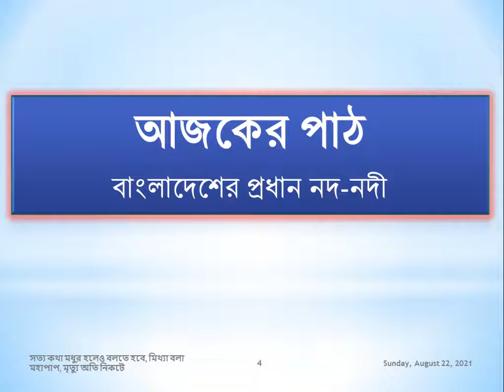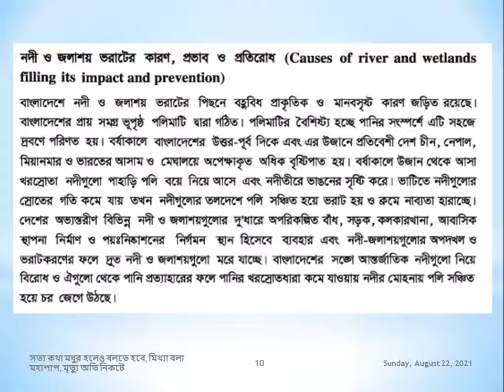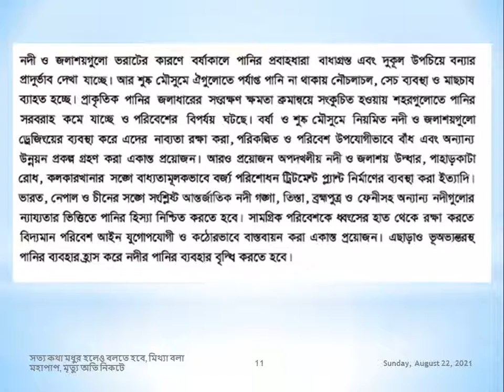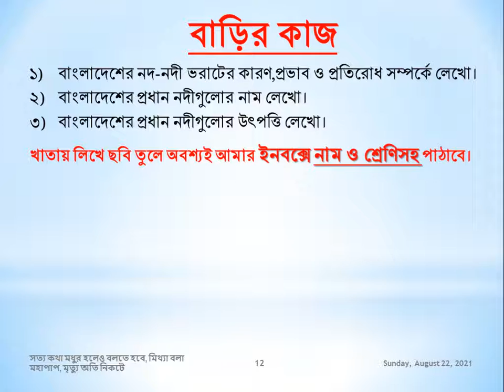বাংলাদেশের নদনদী ,ভূগোল ও পরিবেশ,নবম-দশম শ্রেণি ও এসএসসি পরীক্ষার্থী,১৩ইস্কাটন গার্ডেন উচ্চ বিদ্যালয়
ইস্কাটন গার্ডেন উচ্চ বিদ্যালয়,ভূগোল ও পরিবেশ, নবম দশম শ্রেণি ও এসএসসি পরীক্ষার্থী,১৩
বাড়ির কাজ
বাংলাদেশের নদ-নদী ভরাটের কারণ,প্রভাব ও প্রতিরোধ সম্পর্কে লেখো।
বাংলাদেশের প্রধান নদীগুলোর নাম লেখো।
বাংলাদেশের প্রধান নদীগুলোর উৎপত্তি লেখো।
Eskaton Garden High School, EGHS, গিবত করা নিন্দনীয় কাজ, এটি একটি সামাজিক অনাচার। মৃত ভাইয়ের গোসত খাওয়ার চেয়ে বড় অপরাধ। এর মাধ্যমেই মূলত সকল পাপ কাজের সূচনা হয়। ওয়াদা পালন করা অর্থ কথা দিয়ে কথা রাখা, চুক্তি সম্পাদন করা, যে ওয়াদা পালন করে না তাঁর দীন নেই। যে ওয়াদা পালন করে সবাই তাঁকে ভালোবাসে, বিশ্বাস করে, সম্মান করে, আল্লাহ্‌ও তাঁকে ভালোবাসেন, পরকালে তাঁর স্থান হবে জান্নাত, আর যে কথা রাখে না ওয়াদা পালন করে না তাঁকে কেউ পছন্দ করে না, ভালোবাসে না সবাই তাঁকে ঘৃণা করে, মহান আল্লাহ্‌ও তাঁকে ভালোবাসেন না, heaven, লোভ না করা, আরও আছে আরও দেও এরই নাম লোভ। যে লোভ করে তাঁকে লোভী বলে। লোভীব্যক্তিকে কেউ ভালোবাসে না। সবাই তাঁকে ঘৃণা করে, কেউ তাঁকে সম্মান করে না। কেউ তাঁকে সাহায্য সহযোগীতা করে না। কোথায় আছে, লোভে পাপ আর পাপে মৃত্যু। দাউদ আঃ এর কন্ঠ অনেক মধুর ছিলো, শনিবার দিন মাছ ধরা নিষেধ ছিলো, সমুদ্রের মাছ তীরে চলে আসতো তাঁর কিতাব শুনার জন্য।হযরত খাদিজা রা. প্রথম ইসলাম ধর্ম গ্রহণকারী, মহানবি স. এর দাওয়াতে তিনিই প্রথম ইসলাম গ্রহণ করেন, তাঁর উপাধি তাহিরা বা পুণ্যবতী, তাঁর তিন পুত্রসন্তান ও ৪কন্যা সন্তান জন্ম দেন। জন্মের কিছু দিনের মাথায় তিন জন পুত্র সন্তানই মৃত্যুবরণ করে। তিনি আরবের শ্রেষ্ঠ ধনী ছিলেন।সূরা আল হুমাযাহ পবিত্র কুরআনের একটি গুরুত্বপূর্ণ সূরা, এই সূরায় ৩টি পাপের কথা উল্লেখ করা হয়েছে, গিবত, পরনিন্দা, অর্থলিপ্সা, এদের স্থান হবে হুতামাহ নামক জাহান্নামে, ধুমপান ও মাদকাশক্তি মানব সমাজের জন্য অনেক ক্ষতিকর প্রভাব বিস্তার করে। এর প্রভাবে ব্যক্তি, পরিবার, সমাজ, দেশের জন্য ব্যাপক খারাপ প্রভাব বিস্তার করে। সমাজে নানা সমস্যার সৃষ্টি হয়। অশান্তি বিরাজ করে।।oneness of Allah, Allah is one and alone, only one. ‘হে মক্কা! তুমি আমার কাছে সমস্ত স্থান থেকে অধিক প্রিয়, আমি মক্কাকেই ভালোবাসি। আমার মন মানছে না। কিন্তু তোমার লোকেরা আমাকে এখানে থাকতে দিল না, সব কিছুর মালিক তুমি। মক্কার মানুষদের ঈমানের আলোয় উজ্জ্বল কর। ইসলামকে প্রতিষ্ঠিত কর।’ (মুসনাদ আহমদ ও তিরমিজি)তাওহিদ শব্দের অর্থ একত্ববাদ, আল্লাহ্‌ এক ও একক তাঁর কোন শরীক নেই। পৃথিবীর সব কিছুর মালিক তিনি। তিনিই আমাদের রিজিকদাতা,পালনকর্তা,সৃষ্টিকর্তা। আসমান ও জমিনের সব কিছু তিনিই সৃষ্টি করেছেন।জান্নাত, বেহেশত, স্বর্গ, জান্নাত ৮টি, জান্নাতের মধ্যে সর্বশ্রেষ্ঠ হলো জান্নাতুল ফিরদাউস, আদ দুনিয়া মাজরাতুল আখিরাহ- দুনিয়াতে যে যে রকম ফসল উৎপাদন করবে সে রকম আখিরাতে ফল ভোগ করবে। যে দুনিয়াতে ভালো কাজ করেছে, মানুষের উপকার করেছে, নামাজ আদায় করেছে, পিতা মাতা ভাই বোন আত্মীয় স্বজনের সাথে ভালো ব্যবহার করেছে আখিরাতে তাঁর স্থান জান্নাত, সালাতের ওয়াক্ত, সালাতের নামসমূহ- ফজর, যোহর, আসর, মাগরিব, এশা, সালাতের আহকাম- তিন পাক, এক ঢাক, কিওনি, শরীর, কাপড়, সালাতের জায়গা পাক, সতর ঢাকা, কিবলামুখী হওয়া, ওয়াক্ত চেনা, নিয়ত করা, সালাতের আরকান-তাকবিরে তাহরিমা বা আল্লাহ্‌ আকবার শব্দ করা, কিয়াম করা বা দাঁড়িয়ে নামাজ পড়া, কিরাত বা কুরআন শরীফ থেকে কিছু অংশ তিলাওয়াত করা, রুকু করা, সিজদাহ করা, শেষ বৈঠকে বসা, সালামের মাধ্যমে সালাত শেষ করা,হজ, ইসলামের আর্থিক ও শারীরিক ইবাদত, ইসলামের মৌলিক ৫টি স্তম্ভের মধ্যে হজ একটি অন্যতম ইবাদত। সাফা মারওয়া পাহাড়ে হাজীদের সাত বার দৌড়াতে হয় একে সাঈ বলে। হজের ফরজ তিনটি। হজের ওয়াজিব সাতটি। ৯ জিলহজ আরাফার দিবস, ১০ জিলহজ কুরাবানির দিন। দম দেওয়া হলো ওয়াজিব। কোন ওয়াজিব ধারাবাহিকভাবে ব্যতিক্রম হলে এই দম দিতে হয়। আমাদের স্কুল -ইস্কাটন গার্ডেন উচ্চ বিদ্যালয়, আমাদের বিদ্যালয়- ইস্কাটন গার্ডেন উচ্চ বিদ্যালয়, my school-eskaton garden high school, Re-Union of Eskaton Garden High School - Facebook, Eskaton Garden High School, Dhaka, Bangladesh, eskaton garden road, ramna, dhaka, Eskaton Garden High School is an academic institute located at 10/b, eskaton garden road, Ramna, Dhaka. Its institute code (EIIN) is 108346. It was established, At a glance please watch the program in support of Victory day 16th December'2013 in Our Eskaton Garden High School, শিক্ষক বাতায়ন, কিশোর বাতায়ন, prothom alo, প্রথম আলো, যায়যায়দিন, ইত্তেফাক, বিডি নিউজ, bdnews24.com, the daily star, আইইডিসিআর ১০৬৫৫, স্বাস্থ্য বাতায়ন ১৬২৬৩, জাতীয় কল সেন্টার ৩৩৩, কোভিড-১৯ টেলিহেলথ ০৯৬৬৬৭৭৭২২২, সুরক্ষা : কোভিড-১৯ ভেকসিনের জন্য নিবন্ধন, নিবন্ধন স্ট্যাটাস, টিকা কার্ড সংগ্রহ, সচরাচর জিজ্ঞাসা, ফেসবুক, facebook, মাউশি,